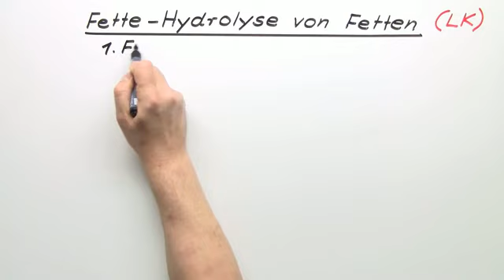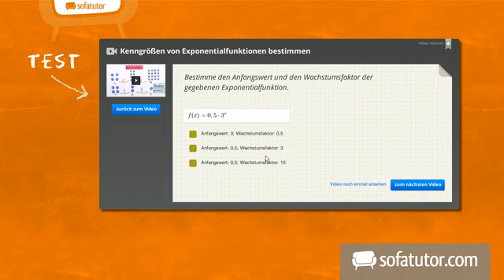Fette und Hydrolyse | Chemie | Organische Chemie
Fette gehören zu der Gruppe der Dreifachester und sind daher zur Hydrolyse fähig. das bedeutet, sie können durch Wasser zersetzt werden. Das geschieht entweder sauer oder basisch. Der bedeutendste Unterschied liegt darin, dass die saure Hydrolyse reversibel, also umkehrbar, ist und die basische Hydrolyse lediglich einen reversiblen Reaktionsschritt enthält.
Des Weiteren wird in diesem Video der Begriff der Verseifung erklärt und wie es möglich ist, aus Seifen Fette als Reaktionsprodukt zu gewinnen.

Dieses Chemie-Video zum Thema Reaktionsmechanismen gehört zum Themengebiet "Organische Chemie".